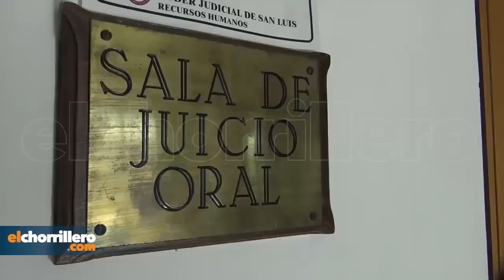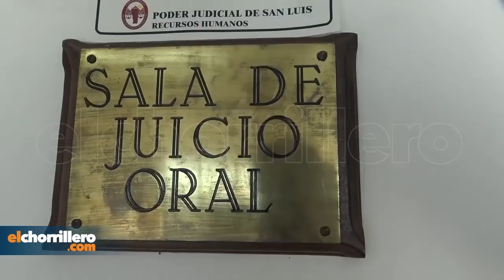Resumen testimonios Juicio contra Carina Di Marco